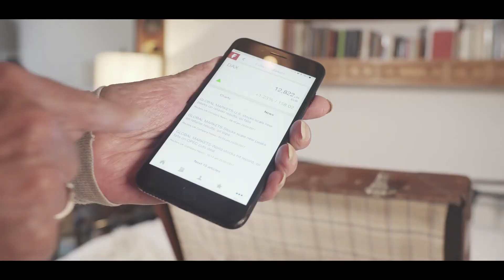How does technology fit into investment management? : Sophie's Journey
Technology underpins everything we do. See how you could make a difference by joining our graduate programme